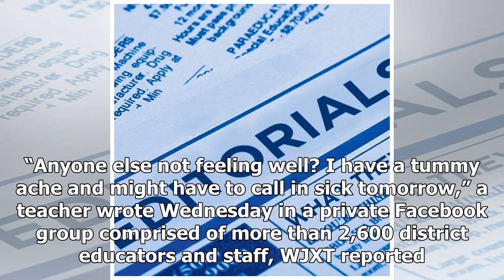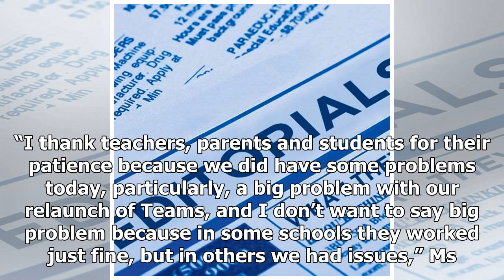Breaking News - Jacksonville teachers call out sick on first day of schools reopening: ‘I’m sic...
Breaking News - Jacksonville teachers call out sick on first day of schools reopening: ‘I’m sick with panic’

Dozens of public school teachers in Jacksonville, Florida, called out sick Thursday on the first day of in-person learning since schools shut down in mid-March because of the coronavirus pandemic, the district said. Duval County Public Schools said 80 teachers called out sick Thursday following protests against reopening during the pandemic, WJXT reported. “Anyone else not feeling well? I have a tummy ache and might have to call in sick tomorrow,” a teacher wrote Wednesday in a private Facebook ...